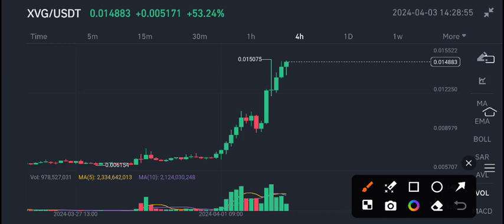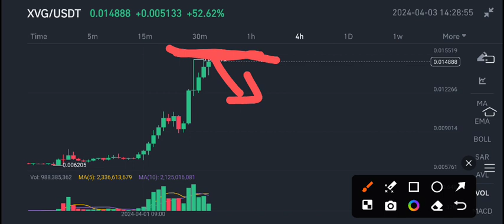XVG Coin News Today! VERGE XVG Price Prediction